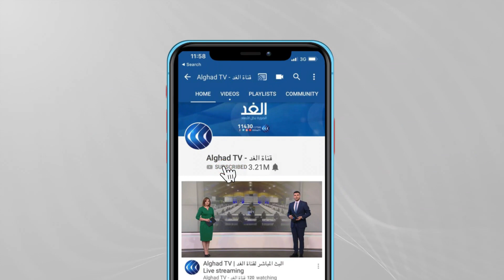العلاج بالمسرح.. عمل فني في غزة لتصويب نظرة المجتمع حول المرض النفسي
حاول عدد من الفنانين والفنانات في قطاع غزة تصويب نظرة المجتمع حول المرض النفسي وأهمية علاجه.
هذه المحاولة جاءت على شكل مسرحيةٍ تعرض عددا من القصص لمرضى نفسيين كانت أزمات القطاع المختلفة سبباً في مرضهم.. المزيد في تقرير محمد أبو ناموس مراسل الغد من غزة.